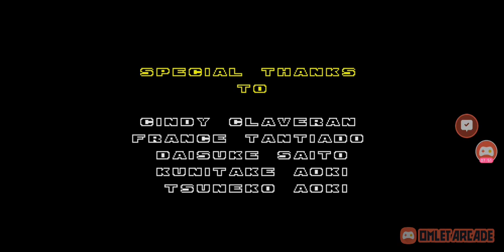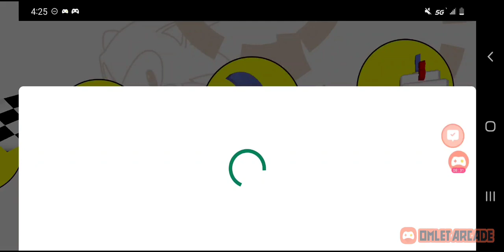Sonic The Hedgehog: Part 5 Ending